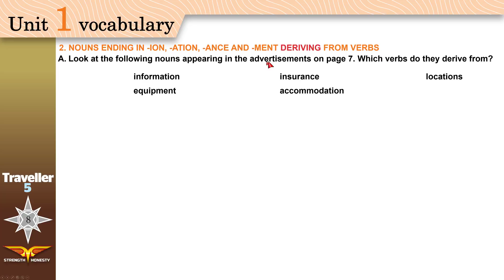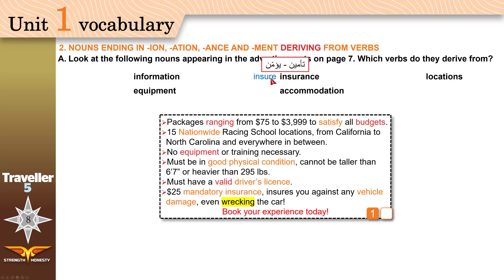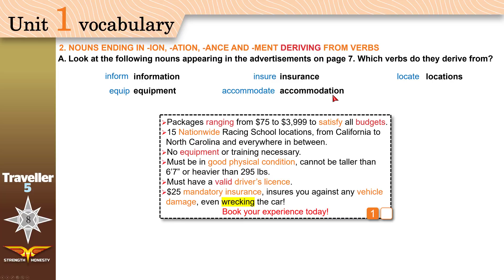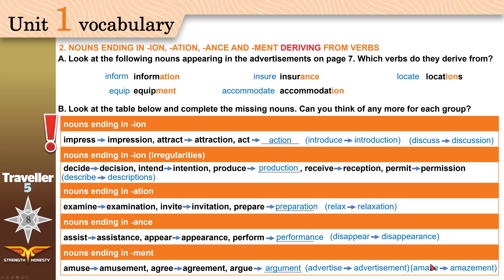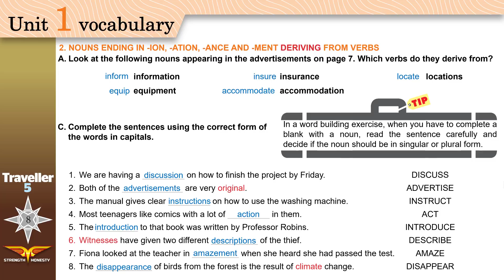Traveller 5 Unit1 Vocabulary 2 NOUNS ENDING IN -ION, -ATION, -ANCE AND -MENT DERIVING FROM VERBS